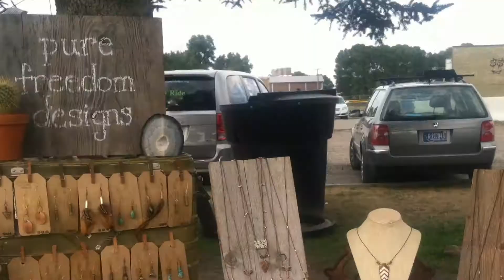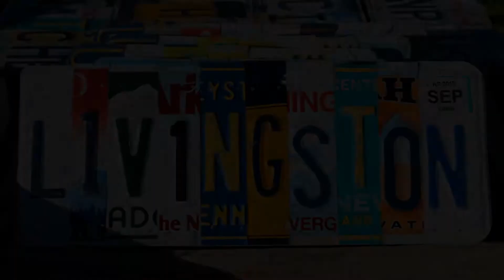Livingston Farmers Market Overview 2017